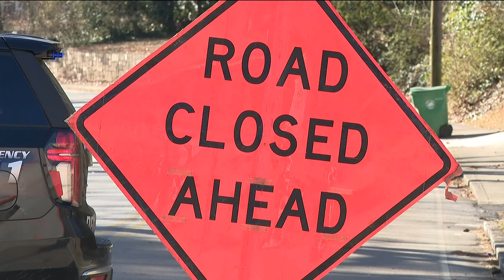City of Decatur Schools closes, DeKalb County School District relocates some students after water ma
The break occurred on McLendon Drive in Scottdale, according to the district. ---

11Alive is Where Atlanta Speaks. We believe that news shouldn’t be a one-way conversation, but a dialogue with you. Join in, share your thoughts and connect with new perspectives.